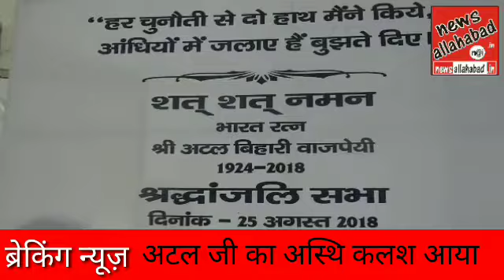24 August 2018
अटल जी का अस्थि कलश पहुंचा इलाहाबाद